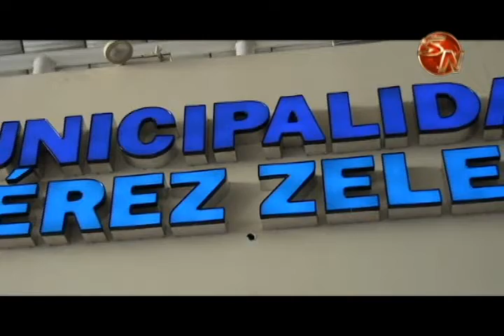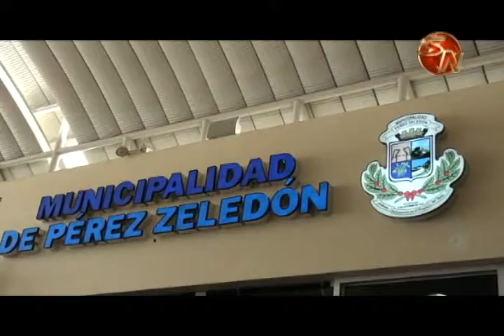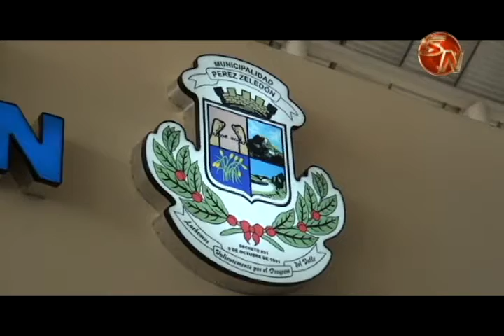Municipalidad de Pérez Zeledón cuenta con su primera oficina periférica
Con la bendición de las instalaciones y luego el corte de la cinta, se dio por inaugurada la primera oficina periférica de la Municipalidad de Pérez Zeledón, la cual se ubica en Plaza Monte General en Daniel Flores.